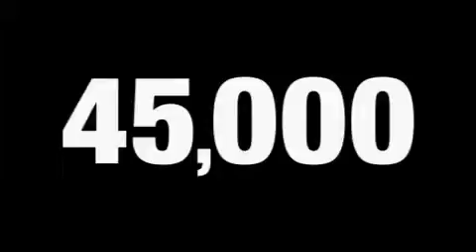2009 Dodge Grand Caravan Madison WI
We are proud to present this 2009 Dodge Grand Caravan.

 Year: 2009
 Make: Dodge
 Model: Grand Caravan
 Engine: Gas V6 3.3L/202
 Trans.: Automatic
 Exterior: Stone White
 Miles: 45,082
 Interior: Dark Slate/Light Shale

 http://

 2009 Dodge Grand Caravan Madison WI